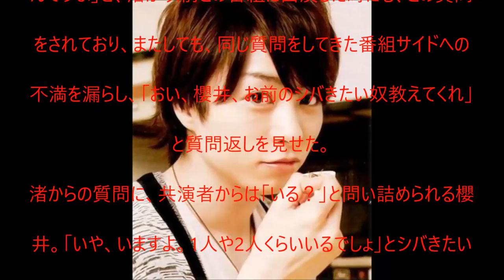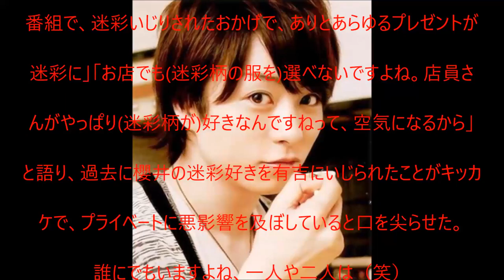【衝撃】櫻井翔、今一番シバきたい大物芸能人を激白（笑）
UC6MWunFaUb7723WjPq_Xn_Q?disable_polymer=true